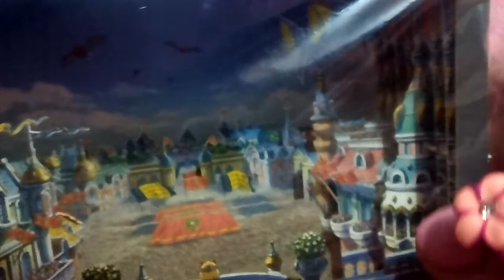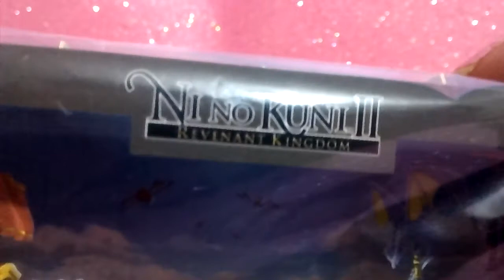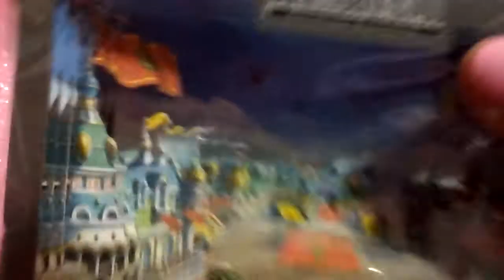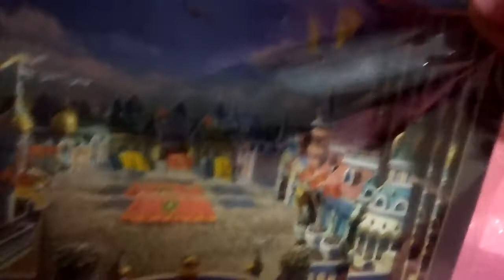MINI ROMPECABEZA DE MULTIPLES DIMENSIONES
Este rompecabeza vino de obsequio por la compra de un juego de aventuras de play station, moviendolo en varias  direcciones, puedes apreciar las  las multiples dimensiones que tiene, verdaderamente  sorprendente